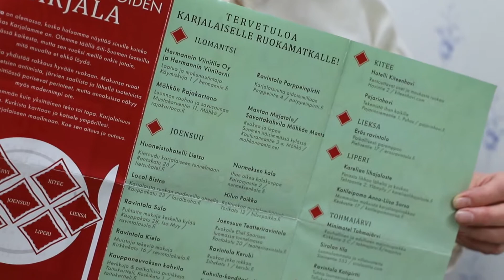MKE- hanke: Kalitka -hanke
Videon tuotanto: Matkalla kädentaitojen elämykseen -hanke
Taito Pohjois-Karjala Oy

Yhteistyössä: Kalitka-hanke